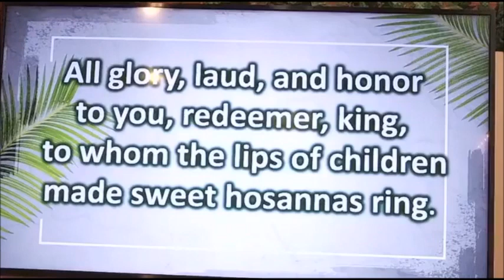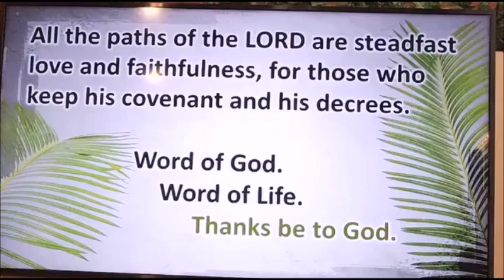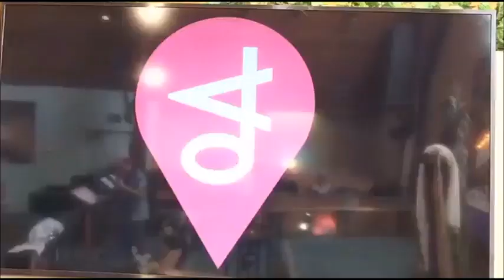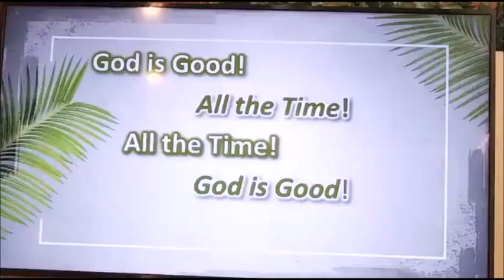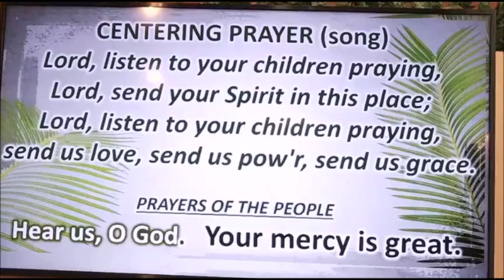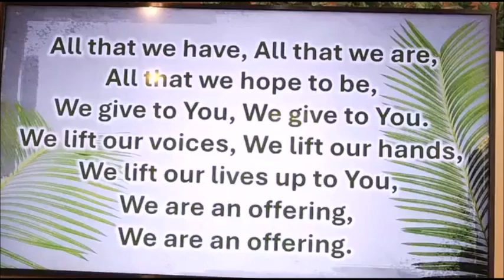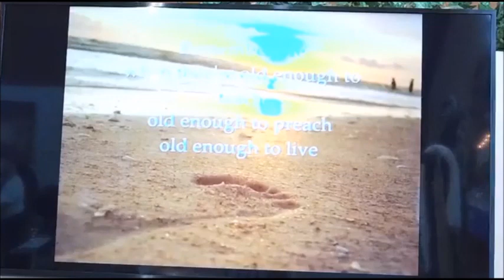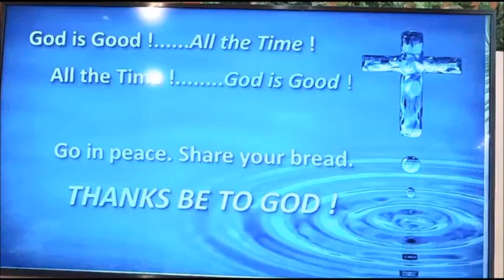Palm Sunday Worship - Our Savior's Lutheran Church Banning, CA 9 am Worship 3 24 24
Palm Sunday  9 am Worship   3.24.24
Wandering Heart - Songs of Loudest Praise
John 12:12-16